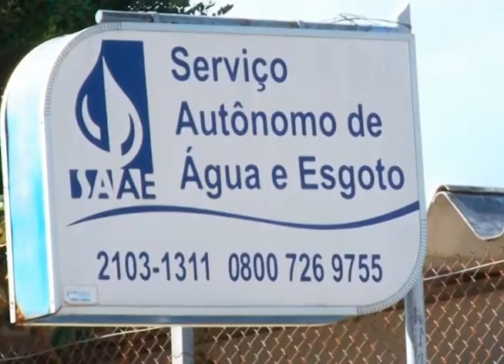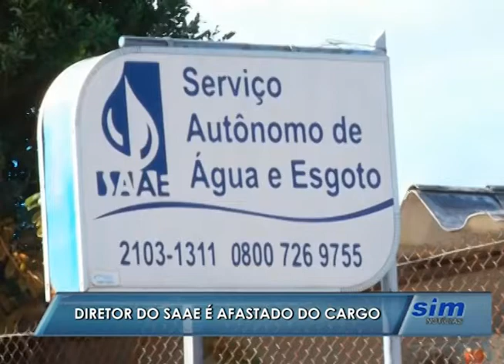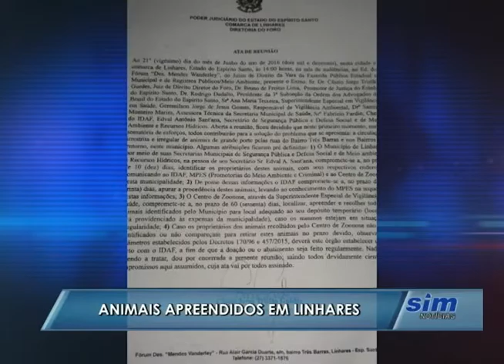SIM Notícias 23 06 2016